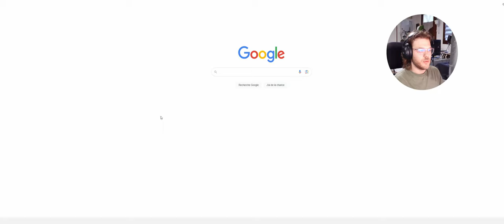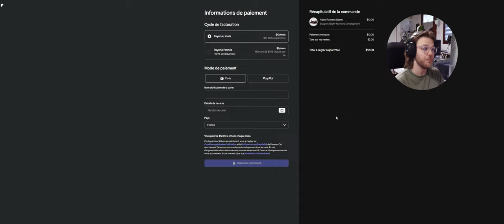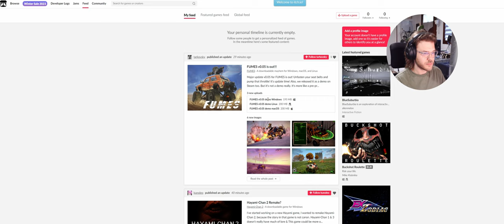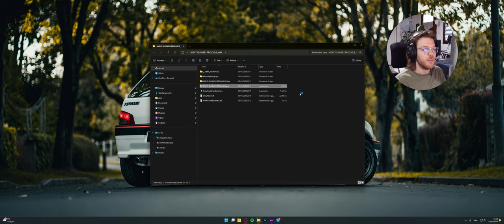TELECHARGER et INSTALLER la démo de NIGHTRUNNERS | Un jeu ultra prométeur en accès anticipé !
Petite démarche pour vous aider à installer la démo de Nightrunners, un jeu très prométeur se déroulant au Japon dans une ambiance baignant entre Juiced, Tokyo Xtreme Racer et Midnigh club.

💻 LIENS 💻
Mon instagram (hésite pas à me mp !)

🎶 MUSIQUES 🎶

🕐 TIMER 🕐

0:00 Présentation du jeu
2:28 Installation